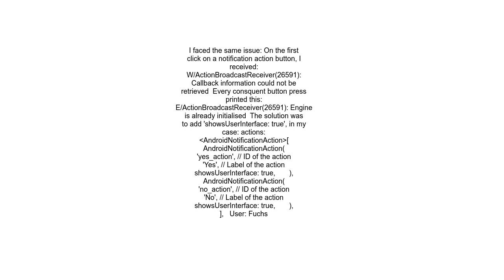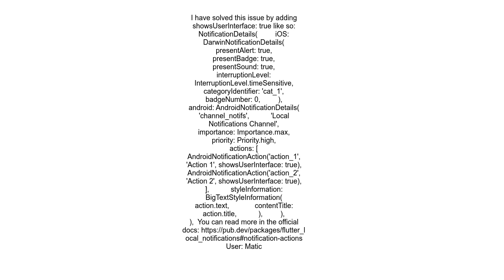Flutter local notification action button click not working